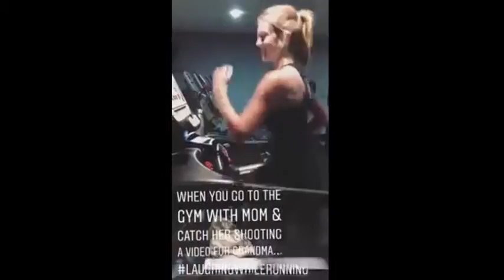Egyéb videók Katherineről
k-mcnamara.us